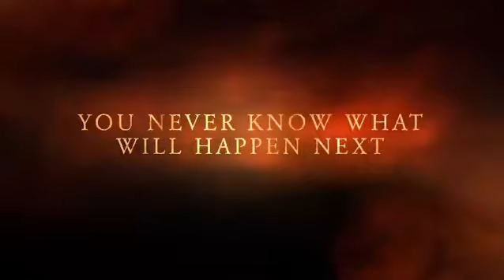Ramsey Orchestra Trailer, Mike Burkepile - Teacher